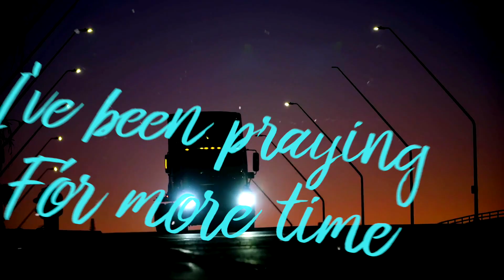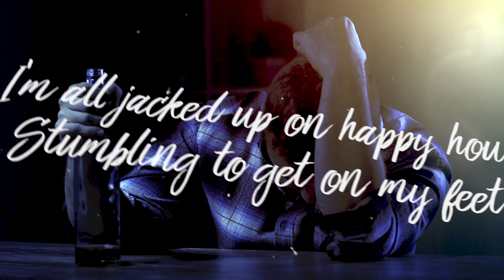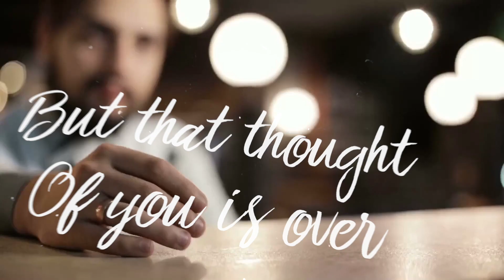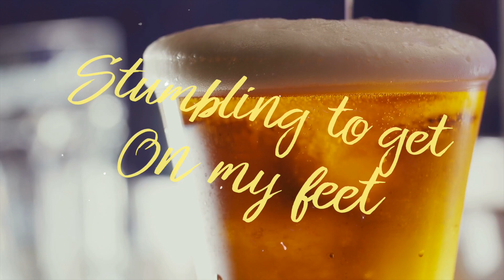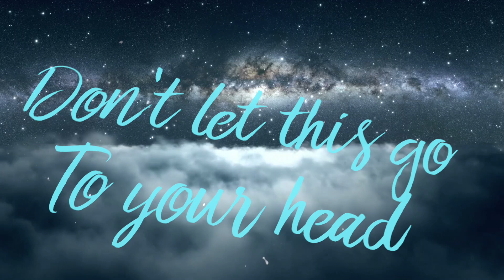The DML Conspiracy - Happy Hour (Lyric Video)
CD Title: Happy Hour
Song Title: Happy Hour
Music & Lyrics by Dodd Michael Lede

Mixed by: Steve Valenzuela
Recorded by: Mike BBQ

Musicians:
Dodd Michael Lede, Landyn Lyerla, Colin Travis, Jude Cwalenski, Mark Prentice, Bobby Tapia

Happy Hour
Words & Music by Dodd Michael Lede

In the morning make the coffee
And get me out of bed
In the evening without warning
You kick me in the head
And the truth that you've been stretching
Is thin and getting hard for you to sell
And you think that I'm complacent
And you're putting me through hell.

I've been praying for more time
I've been slaving for more bread
I've been working 20 hour days
And sleeping with the dead
And this jacked up sense of loyalty
Is make-believe & harder to defend
And now you're pushing all my buttons
Just to see how far I'll bend.

I'm all jacked up on happy hour
Trying to drink you off my mind
The thought of you is strong & sour
And leaves a bad taste in my mouth
Stumbling to get on my feet
I'm jacked up on happy hour
You can only be the death of me.

Don't let this go to your head
You bested me somehow
I'm in a happier place
And I'm almost happy now.

Well this sufferance is bliss
If you can tolerate the pain
And we sacrifice the things we want
For monetary gain
And I would feel a whole lot better
Knowing you were going through the same.
But that thought of you is over now
And the whiskey hides the pain.

All jacked up on happy hour